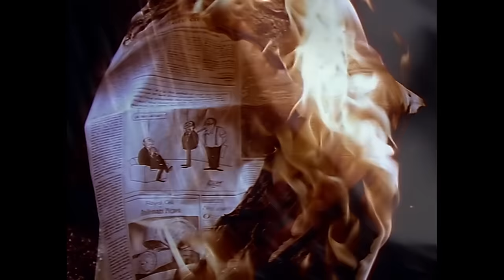Suzanne Vega, DNA - Tom's Diner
Official Music Video for Tom's Diner performed by Suzanne Vega ft. DNA.